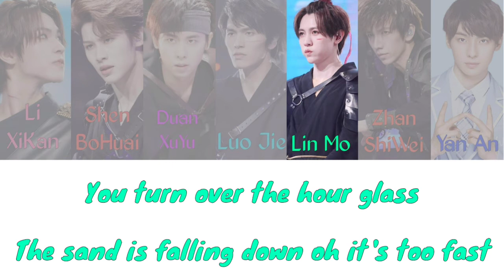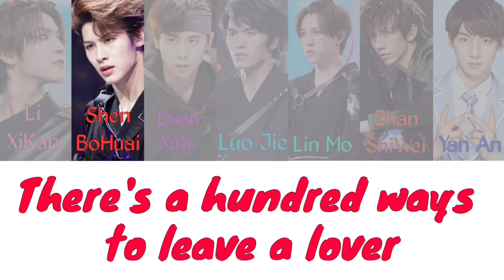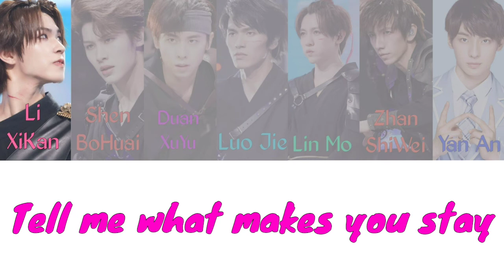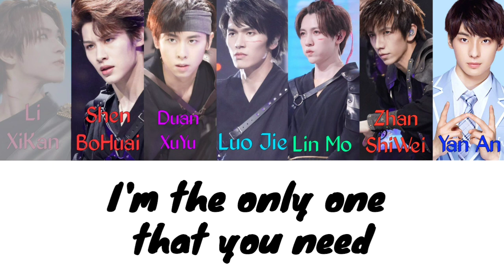【WE ARE YOUNG 少年之名】100 Ways「Eng Lyrics」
❥𝕎𝔼𝕃ℂ𝕆𝕄𝔼❥

❥Sorry If There Are Some Mistake

Trainee